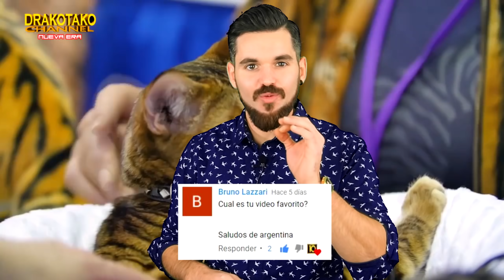TOP 10 MOTOS MÁS CARAS DEL MUNDO (2018 - 2019)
* Canción intro: Turn On
* Canción 1: Hip Hop Christmas
* Canción 2: Mean Streetz
* Canción 3: Going Up
* Canción 4:  Spark
* Canción 5:  Next Funk
* Canción 6:  But Enough About Me, Bill Paxton
* Canción 7:  Bustin Loose
* Canción 8:  Basement Floor
* Canción 9: Fall of the Solar King
* Canción 10: Young And Old Know Love
* Canción Final: Not For Nothing